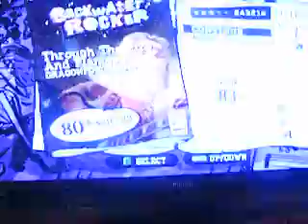me playing the (FULL SONG) of through the fire and flames on expert without looking at the TV.